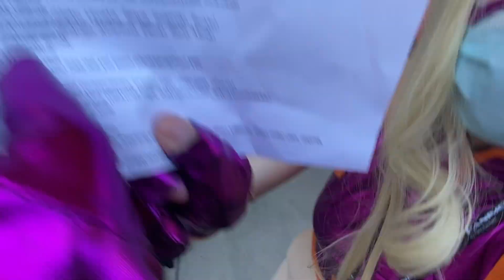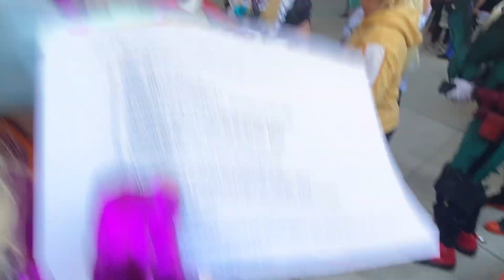FanimeCon 2023 My Hero Academia Cosplay Gathering! Day 1.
The My Hero Academia Cosplay gathering for FanimeCon 2023 Day!